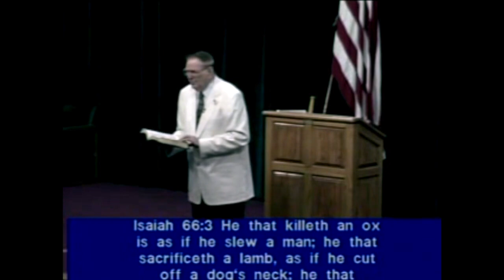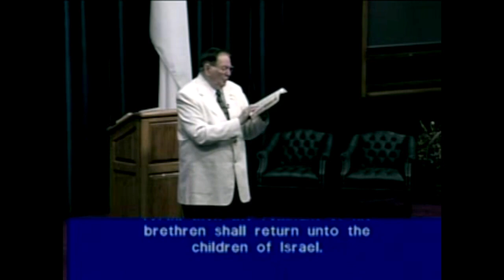Current Events 2002